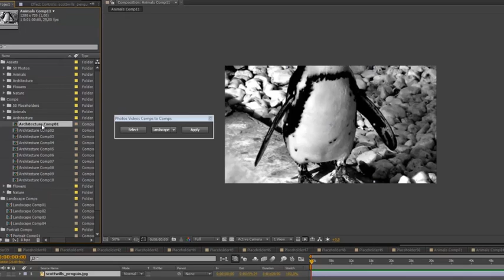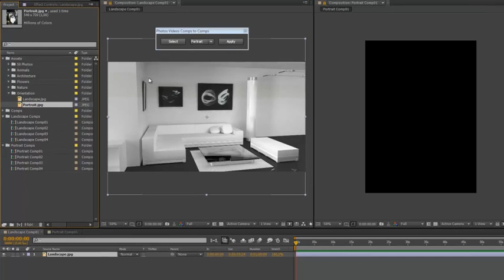Photos Videos Comps To Comps-After Effects Template Videohive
Main Features

    Video Preview created with: Kinetic Typo Storyteller
    Automatically adds to Comps your selected items – batch import
    Place 100 or more items in seconds
    Landscape or Portrait – Fullscreen feature
    Can save You a lot of time